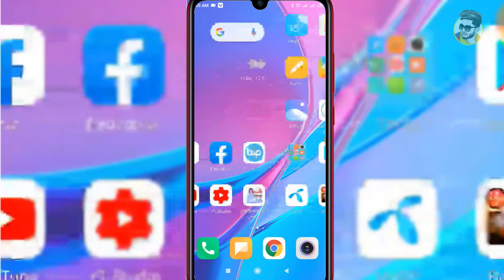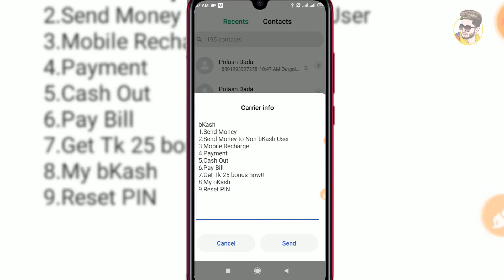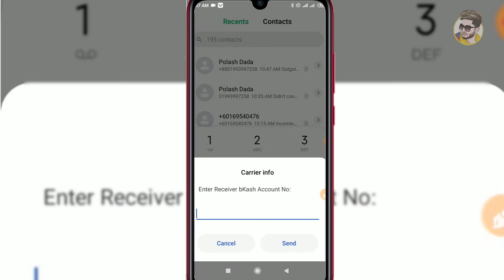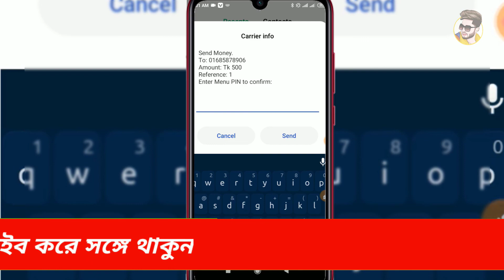How to send money from bkash || বিকাশে টাকা পাঠান খুব সহজে || Bikash || Freelancer Tarun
🔥 Ꮮ𝓘𝓚𝓔
🔥 Տ𝓗𝓐𝓡𝓔